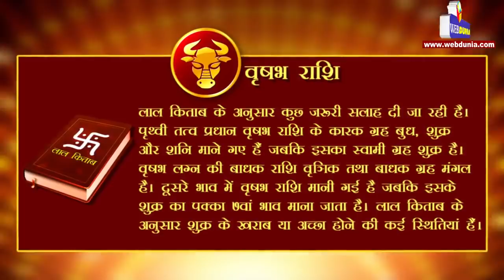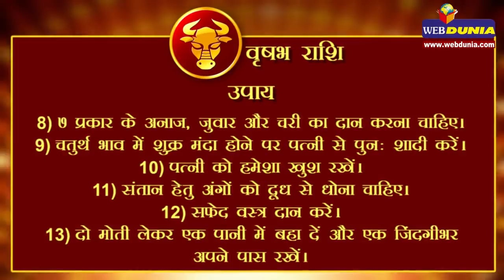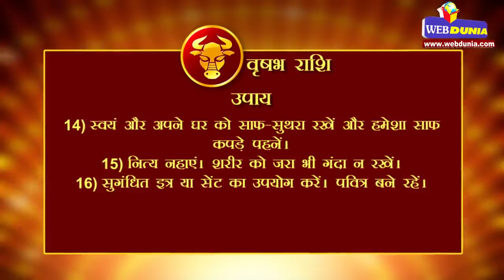यदि आपकी राशि वृषभ है तो करें ये जरूरी कार्य | vrishabha rashi totke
यदि आपकी वृषभ राशि है तो आपके लिए यहां लाल किताब के अनुसार कुछ जरूरी सलाह दी जा रही है। पृथ्वी तत्व प्रधान वृषभ राशि के कारक ग्रह बुध, शुक्र और शनि माने गए हैं जबकि इसका स्वामी ग्रह शुक्र है। वृषभ लग्न की बाधक राशि वृश्चिक तथा बाधक ग्रह मंगल है। दूसरे भाव में वृषभ राशि मानी गई है जबकि इसके शुक्र का पक्का 7वां भाव माना जाता है। लाल किताब के अनुसार शुक्र के खराब या अच्छा होने की कई स्थितियां हैं।